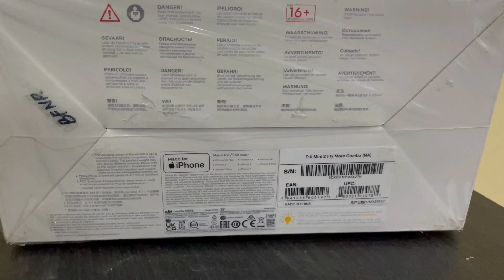DJI MINI 2 UNBOXING | Dji mini 2 fly more combo drone unboxing in telugu | telugu traveller dji